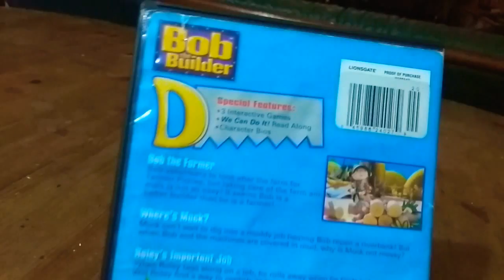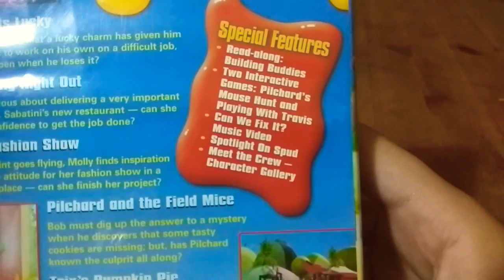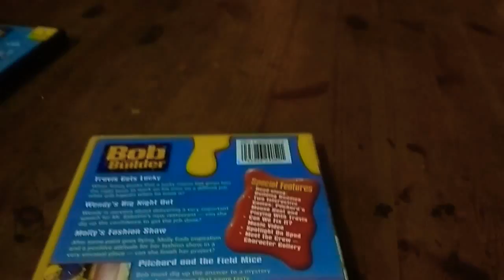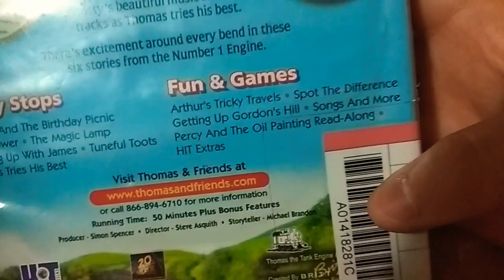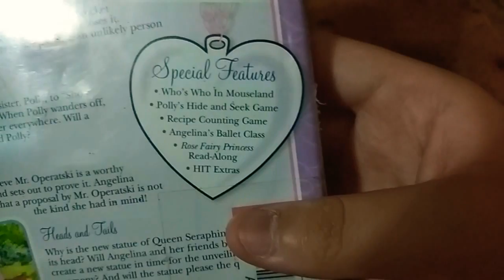Unboxing Bob the builder Yes we can,Bob the builder Getting the job done,Thomas and friends tales fr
om the tracks and Angelina ballerina the silver locket DVD